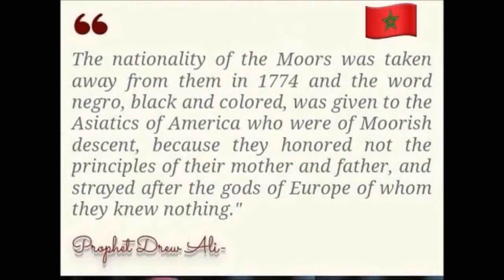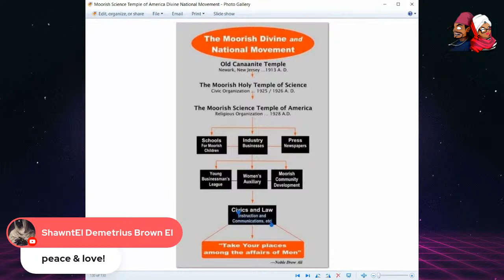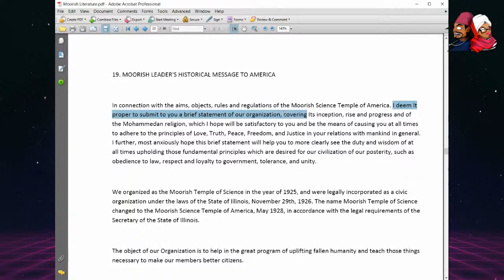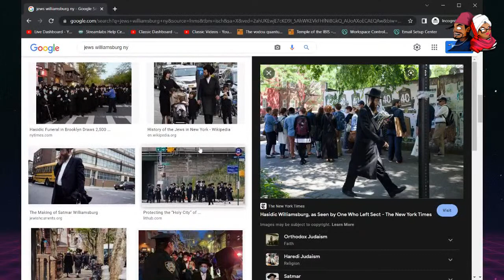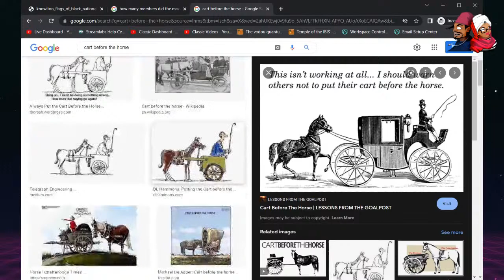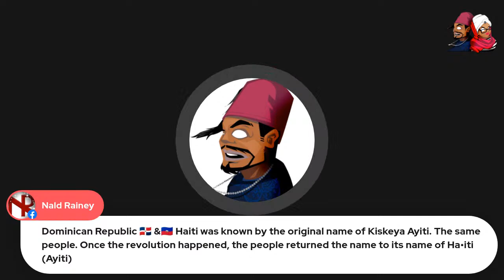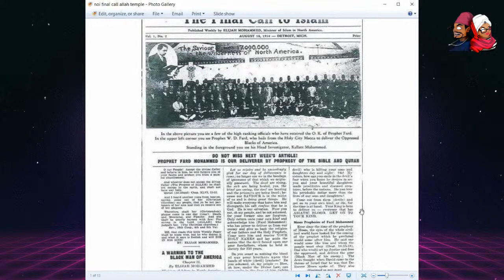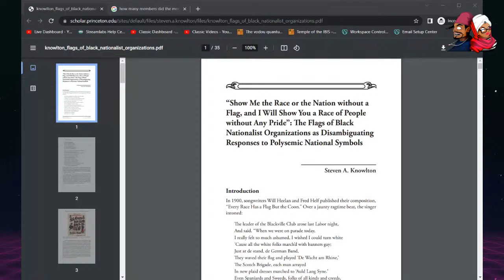👀 Moorish American Society & Government, MSTA, and Supreme Grand Council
Open discussion on how Moorish American society and government is should look in its scope and operation, including but not limited topics such as the Moorish Science Temple of America, the Grand Body, and the Supreme Grand Council.